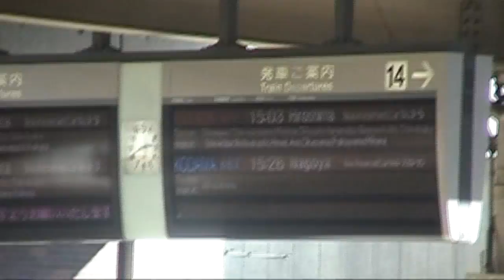{上越新幹線}2012年10月頃in東京駅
まだ、E4系が16両でバンバン走ってた頃ですね。